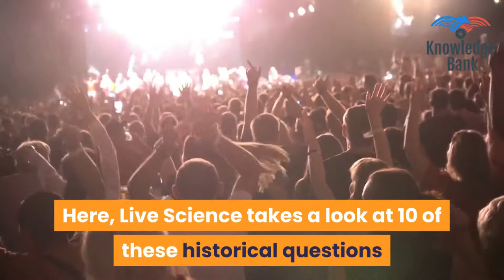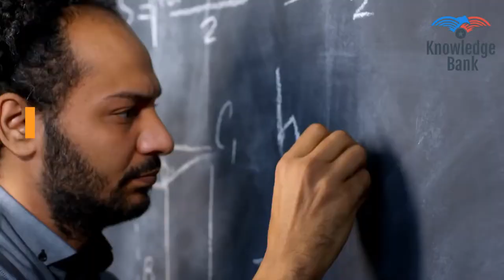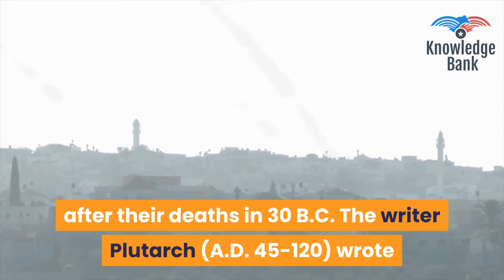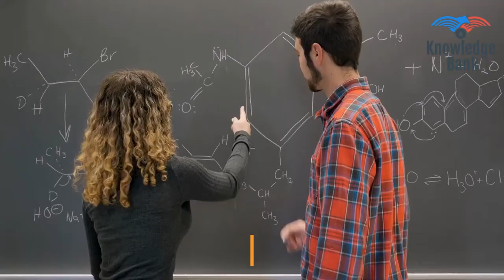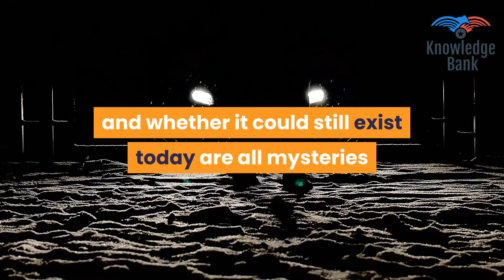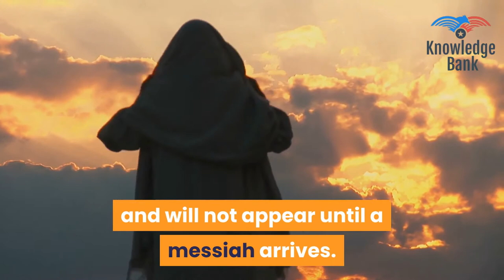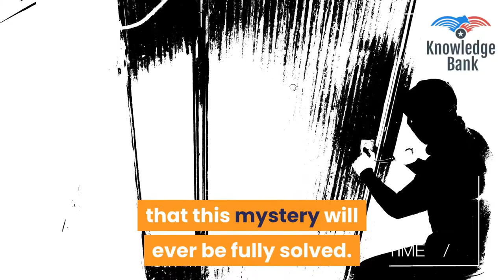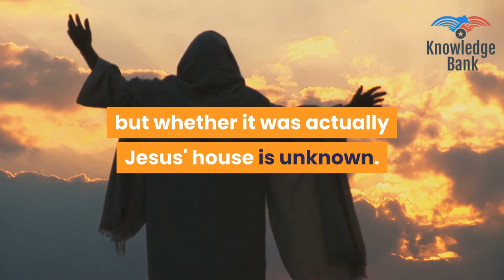|| 10 Biggest Historical Mysteries ||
There are some historical mysteries that may never be solved. Sometimes, that's because the relevant excavated material has been lost or an archaeological site has been destroyed. Other times, it's because new evidence is unlikely to come forward or the surviving evidence is too vague to lead scholars to a consensus.

The lack of answers only makes these enigmas more intriguing. Here, Live Science takes a look at 10 of these historical questions that may never have definitive explanations.

Who was Jack the Ripper?

Where is Jimmy Hoffa?

Where is Cleopatra's tomb?

Who killed JFK?

Is there a money pit on Oak Island?

Is the Copper Scroll treasure real?

What's the fate of the Ark of the Covenant?

Were the Hanging Gardens of Babylon real?

Is there a City of Atlantis?

What was Jesus really like?

Keep Watching Knowledge Bank